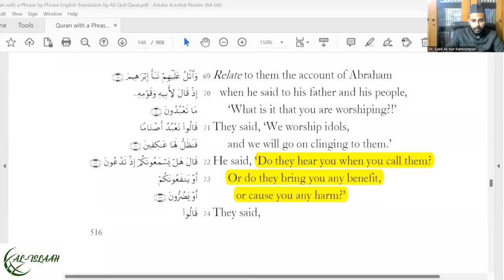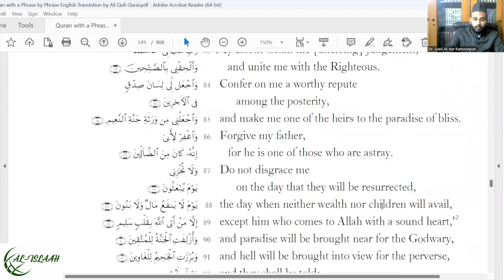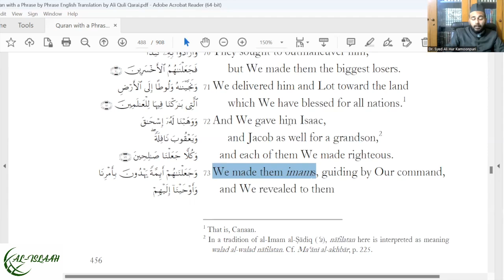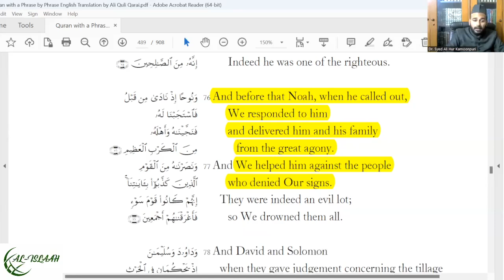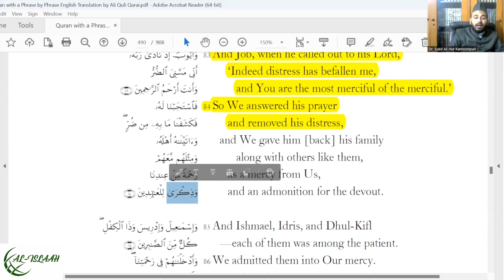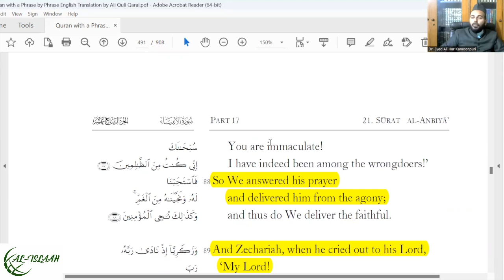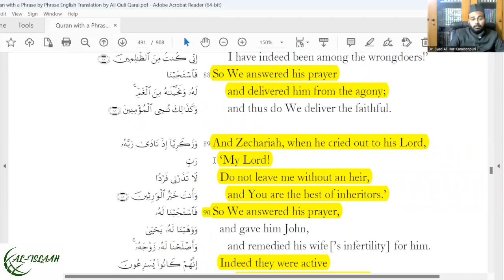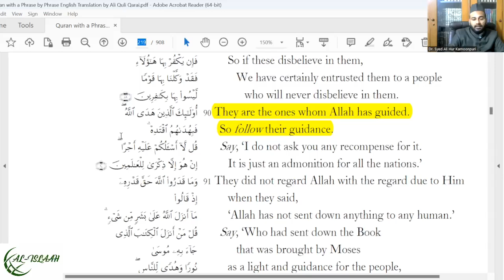How Did the Prophets Make Dua? | The Core Quranic Vision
In this lecture, the supplications of great Messengers and Prophets of God, who were proponents and practitioners of the Millah of Ibrahim (as), are presented and analysed with a view to discerning common patterns and denominators between them. In particular, light is shed on Prophetic Duas that have been recorded in Surah al Ambiya (Chapter 21) of the Quran. It emerges from this discussion that Dua in the Millah of Ibrahim (as), like all other acts of worship, is directed exclusively to Allah (SWT), as the Tawheed of this Millah dictates that, and that there is no scope for directing supplications to any entity other than Allah across the curtain of Ghayb in the Millah of Ibrahim (as) which is the blueprint and bedrock for the religion of Islam which Prophet Mohammad (Saww) came with.